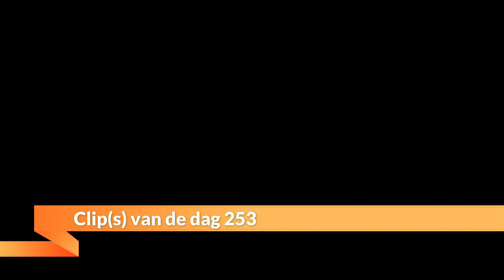Clips van de dag 253